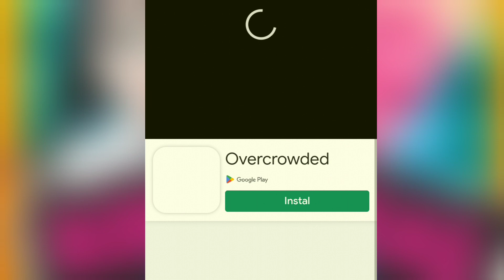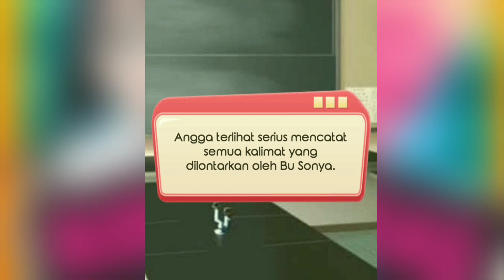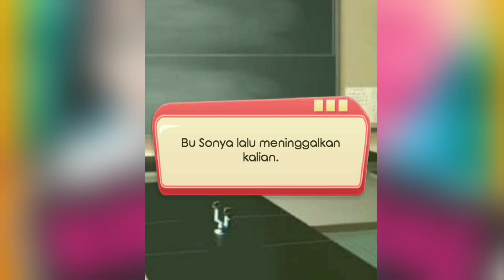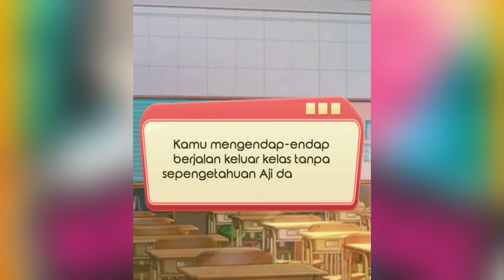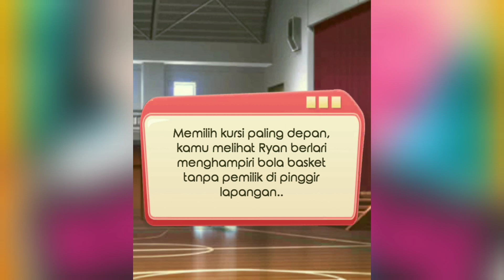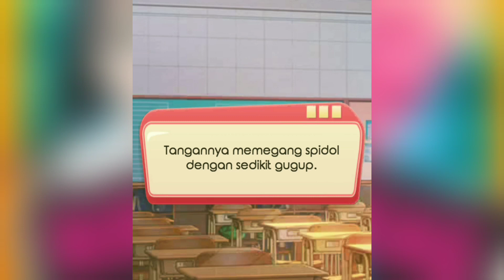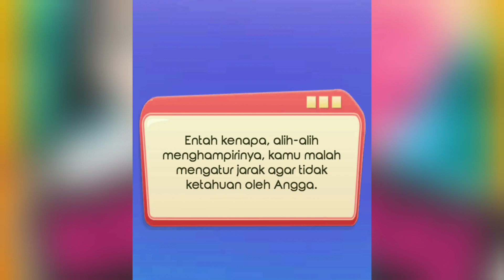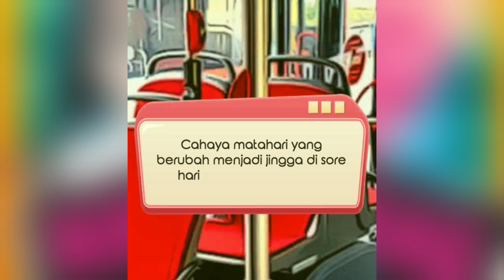JEALOUSY - [ VTUBER ID]